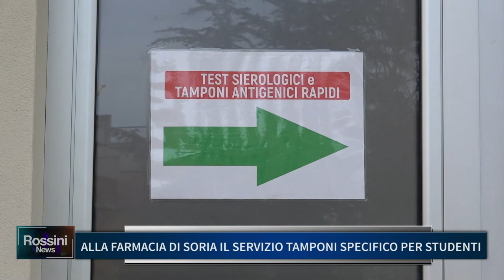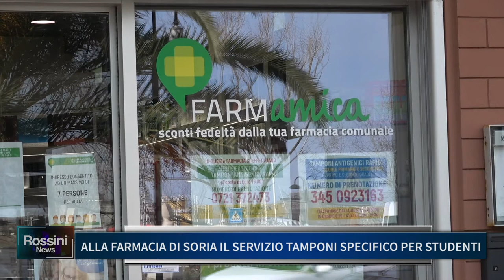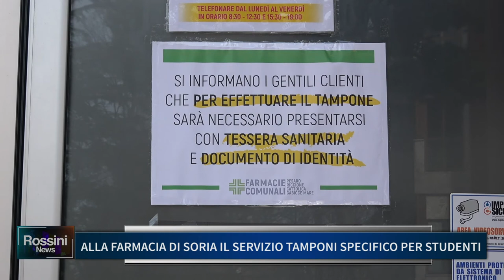ALLA FARMACIA DI SORIA IL SERVIZIO TAMPONI SPECIFICO PER STUDENTI